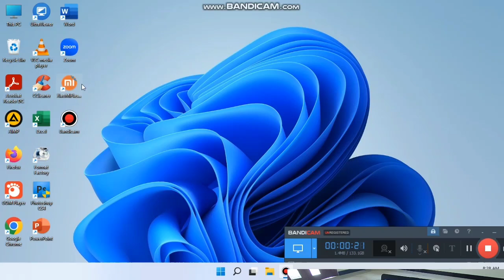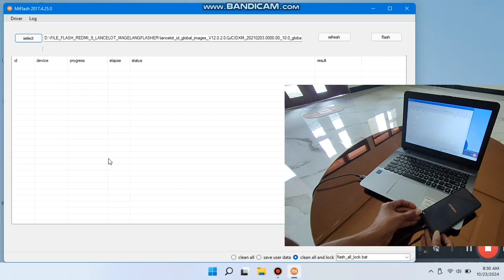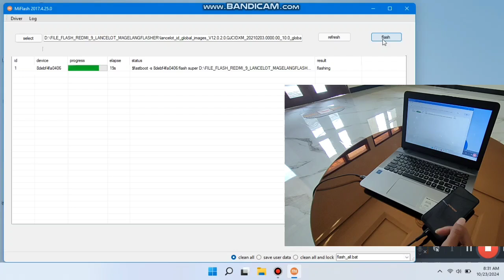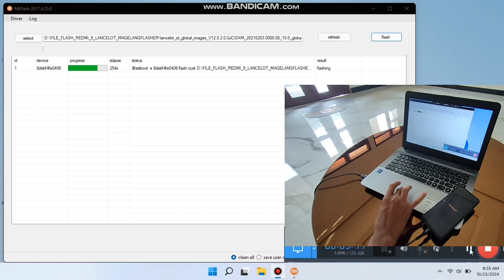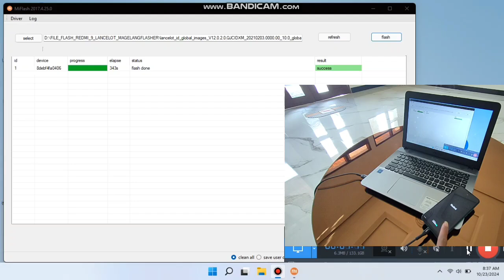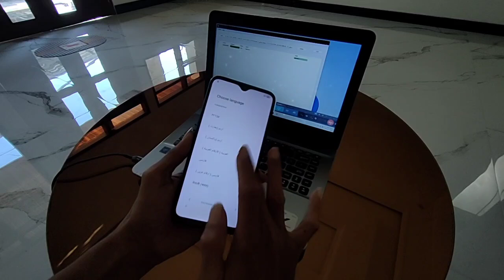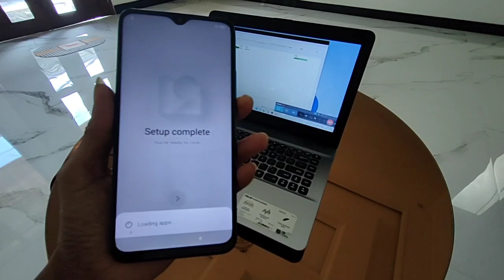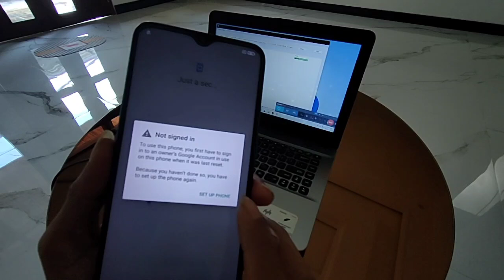cara mengatasi redmi 9 the system has been destroyed dengan mudah dan cepat done 100%